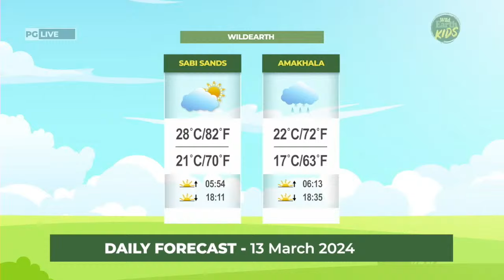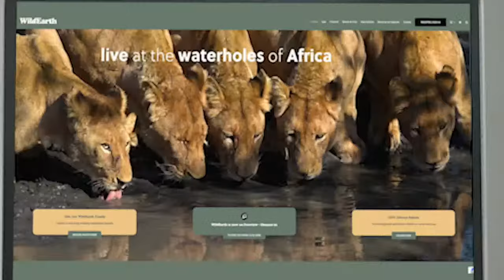WildEarth - Sunset Safari - 13 March 2024